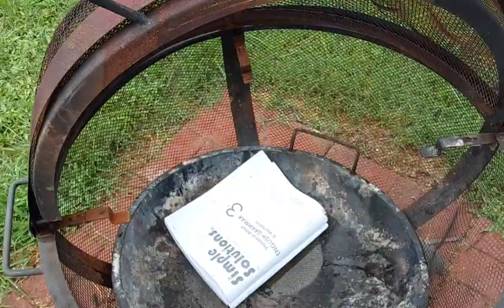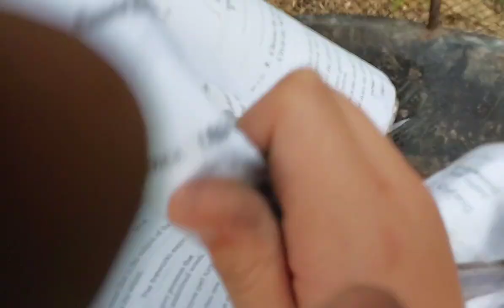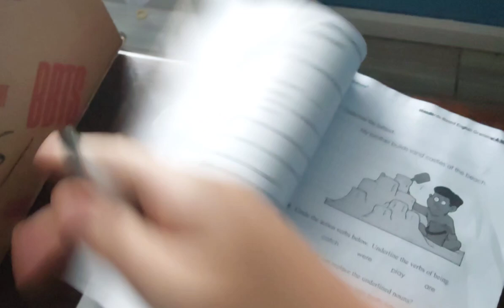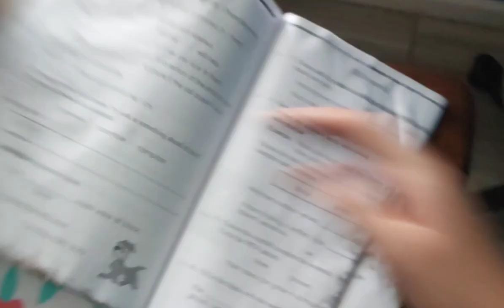Plush Skits 86: Shrek does homework